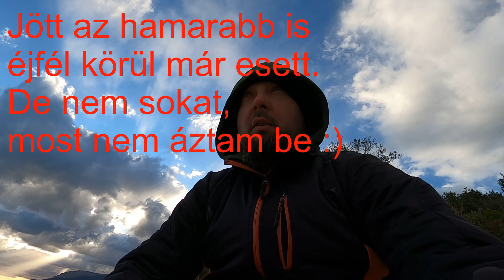Fedezd fel Albániát 3 rész